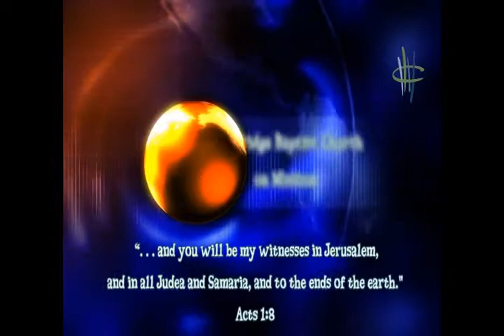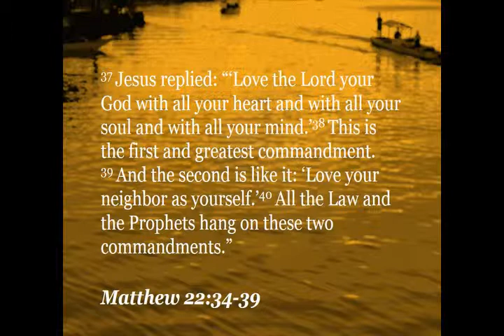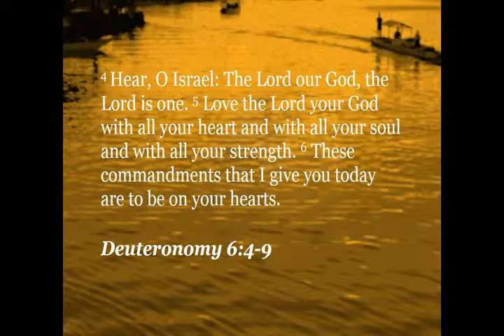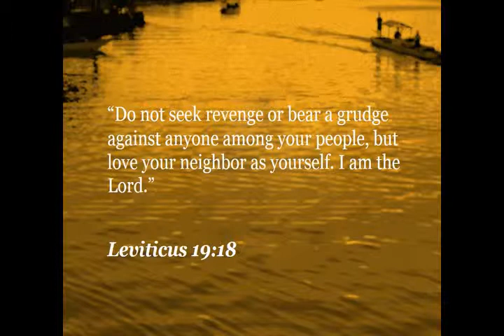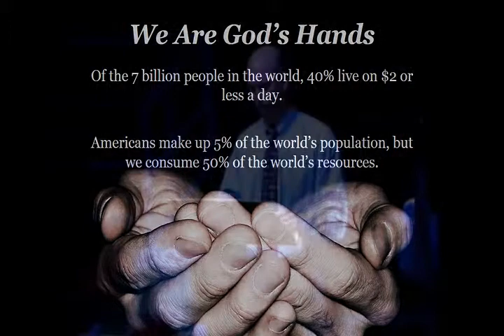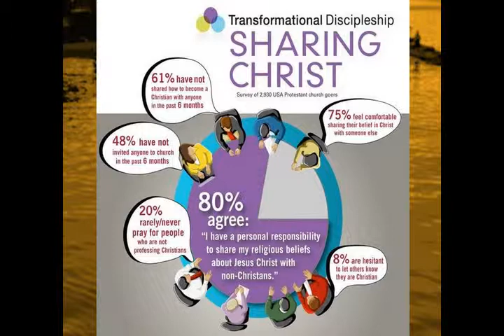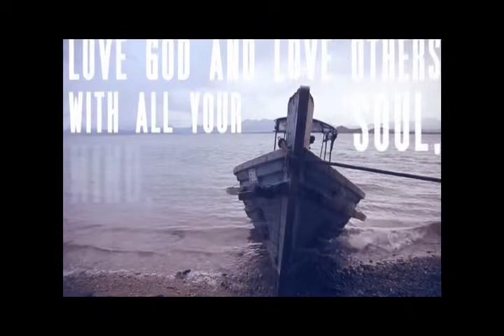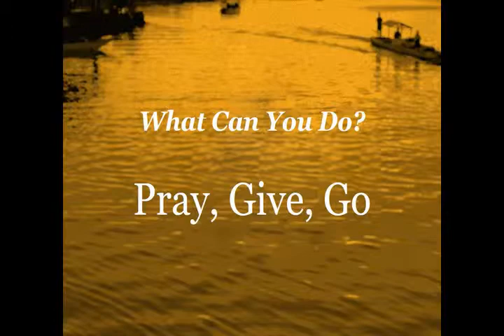Chris Smith: December 8th Sermon